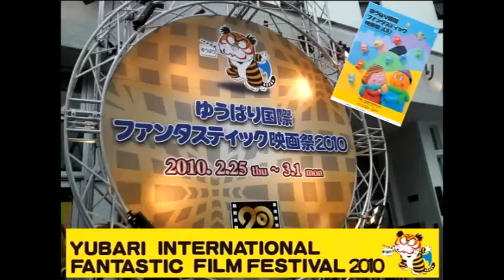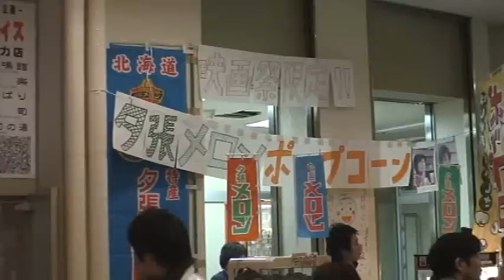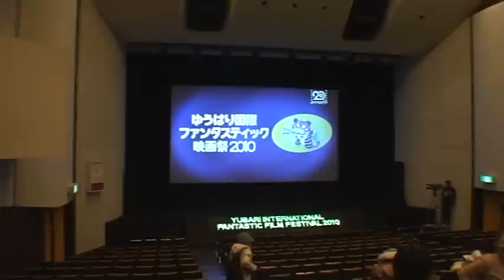ゆうばり国際ファンタスティック映画祭2010レポート1/10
2010年2月25日～3月1日に開催されたゆうばり国際ファンタスティック映画祭2010の模様をレポートします。今回、初参加のジャンクハンター吉田は、帰ってきて開口一発、すげー面白かったと!と興奮してました。レポートは、全10回で順次アップしていきます。